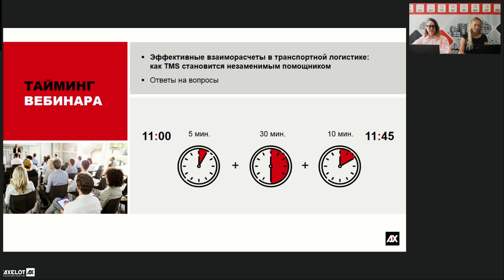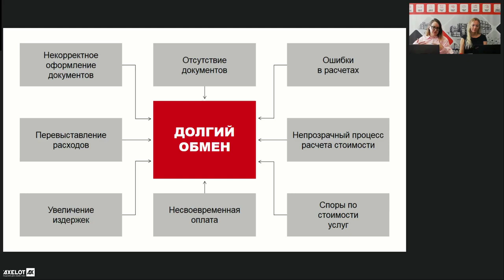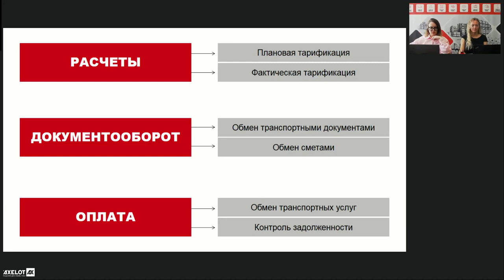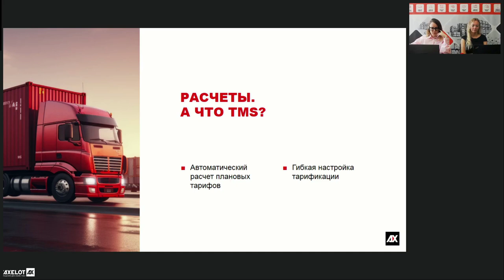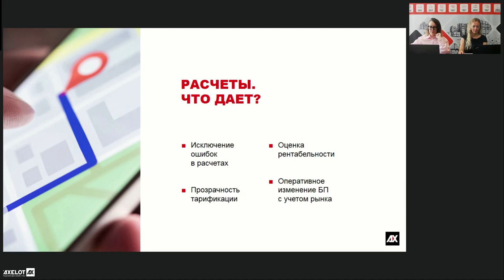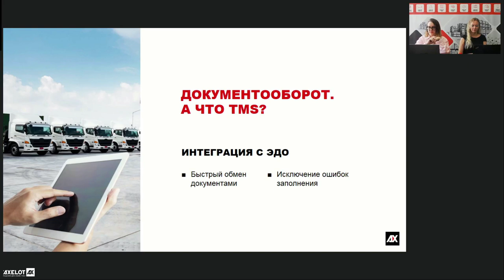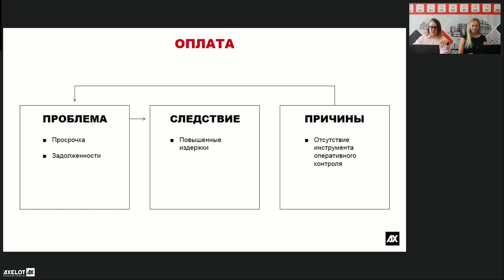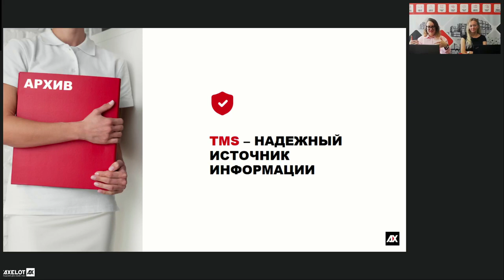Эффективные взаиморасчёты в транспортной логистике как TMS становится незаменимым помощником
На вебинаре 27 августа эксперты компании AXELOT рассказали, как система AXELOT TMS может упростить процесс взаиморасчетов в транспортной логистике, сделать его более прозрачным и экономически выгодным.

Взаиморасчеты компании с контрагентами представляют собой «задачу со звездочкой» в процессе управления транспортной логистикой. Их четкая реализация создает положительный экономический эффект как для компании, так и для всей отрасли в целом.

Практика последних лет показывает, что наиболее острыми проблемами в части финансового обеспечения транспортировки грузов являются ошибки в расчетах, долгий обмен документами и задержки в выполнении обязательств. Все это негативно отражается на финансовых показателях компаний, увеличивая издержки, снижая уровень удовлетворённости клиентов и эффективность коммуникации с перевозчиками.

В связи с этим внедрение TMS для автоматизации транспортной логистики становится перспективным решением большинства вышеперечисленных проблем: оптимизирует маршруты, снижает затраты на топливо, улучшает контроль доставки, сроков оплаты и т.д. AXELOT TMS – одна из лучших систем автоматизации транспортной логистики. В рамках управленческого учета она самостоятельно рассчитывает все расходы, исключает влияние человеческого фактора на процесс взаиморасчетов, обеспечивает своевременное информирование каждого участника транспортировки, включая логиста, на всех этапах перевозки и не только.

Об этих и других преимуществах AXELOT TMS эксперты рассказали, разобрав процесс взаиморасчета на три основных этапа и проанализировав их особенности, «узкие места» и способы решения возникающих сложностей.